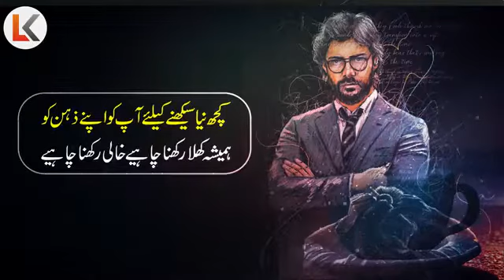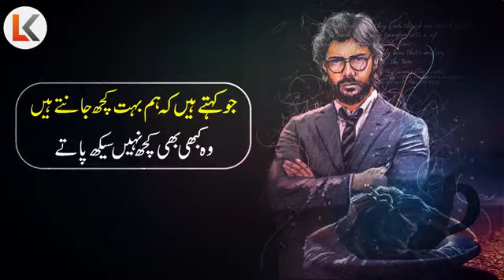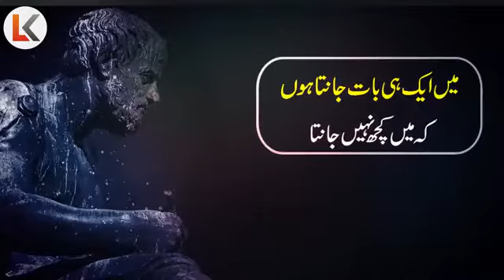Best Motivational video ever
■BEST VIDEO FOR THOSE WHO WANT TO LEARN NEW THINGS
■FOR THOSE WHO NEED MOTIVATION